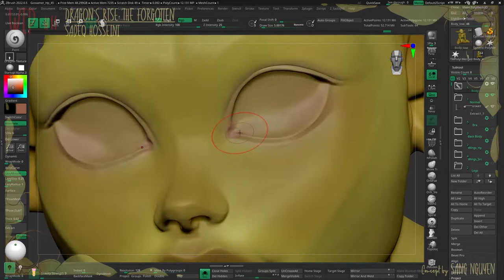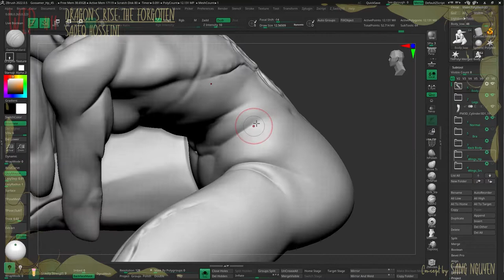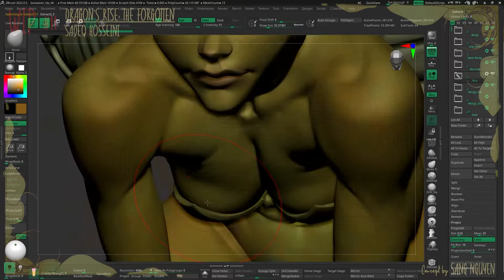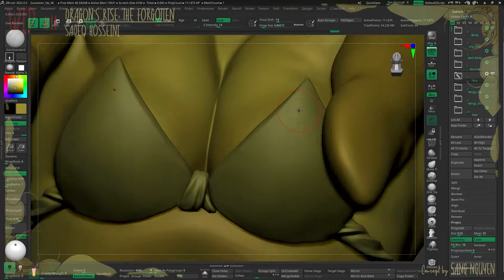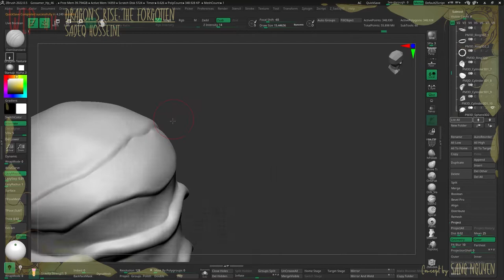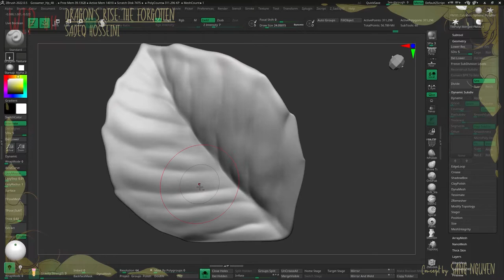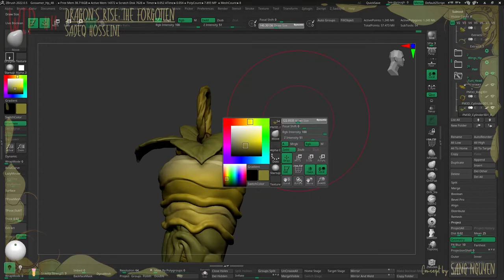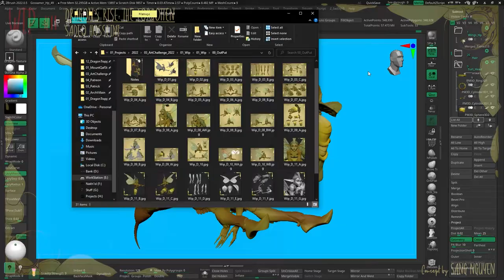Gossamer Mantis Pixie Wip 11 Part II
Finishing the High Poly phase part II